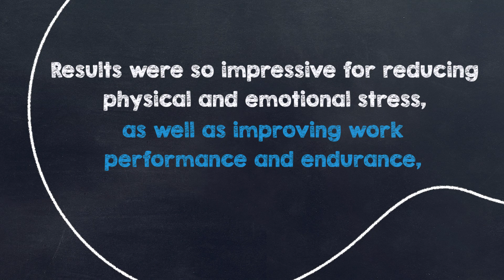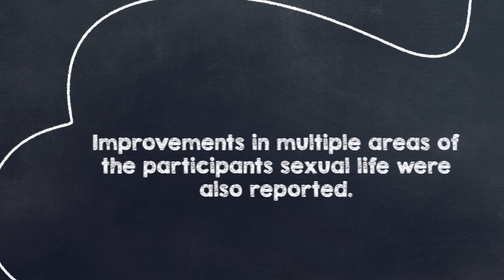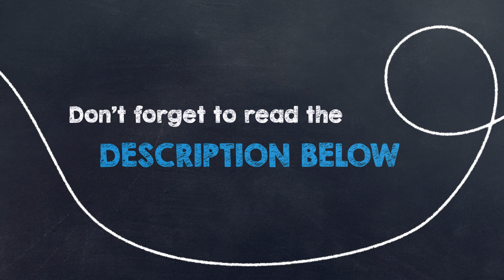Rhodiola Rosea Benefits For Brain, Stress, Memory and Burnout | Crystalline Nutrients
Rhodiola Rosea Benefits For Brain, Stress, Memory and Burnout.

Rhodiola rosea is a strong adaptogenic root that grows abundantly throughout Siberia and has been used in the East as a treatment for depression, fatigue, mental and physical stress, cardiovascular health and immune support for centuries.

Rhodiola rosea was made most famous by Soviet Union scientists back in the 1960's and 70's when they conducted experiments on their cosmonauts, soldiers and even Olympic athletes to see how it might impact their performance.

Results were so impressive for reducing physical and emotional stress, as well as improving work performance and endurance, that the results and studies themselves were classified as a government secret and all participants were sworn to secrecy.

In more recent times, other studies have continually proven the same effects for Rhodiola and a human clinical study has shown how Rhodiola was extremely effective in combating "Burnout Syndrome," which is a newly classified syndrome from the World Health Organization.

Participants took 200 mg of Rhodiola rosea extract twice per day for 3 months and of the 68 who finished the study, vast improvements were self-reported in the areas of overall stress, worry, fatigue, irritability, joy and overload. Improvements in multiple areas of the participants love life were also reported.

Part of how Rhodiola works is that the plant compounds called rosavins help to reduce the release of stress hormones like cortisol.

Other studies have shown how Rhodiola improves high-level cognition, decision-making and information processing.

We here at Crystalline Nutrients create nutrition education videos based on the latest research, as well as research that stands out in ways able to help many people. Our videos are designed to be 3 minutes or less so that busy health conscious individuals and healthcare practitioners like yourself can stay up to date with the latest nutrition research, with only a few minutes time. Our videos are designed to be visually appealing so that learning can occur even quicker. With visual and auditory learning stimulus, watching our videos can help you more quickly memorize and retain the information, and thus, able to help yourself and others more effectively.

We kindly ask that you share these videos with interested friends,family members or fellow healthcare practitioners, to continue to raise awareness on naturopathic medicine and nutrition research.